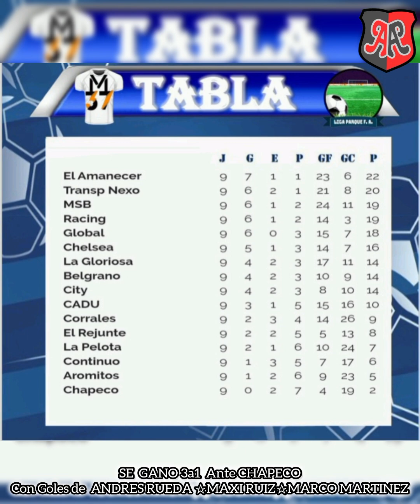✅️ SE GANO⭕️⚫️⭕️ 3a1 ante Chapeco..con Goles de ANDRES RUEDA☆MAXI RUIZ☆MARCO MARTINEZ...